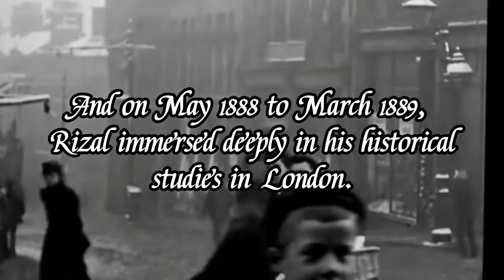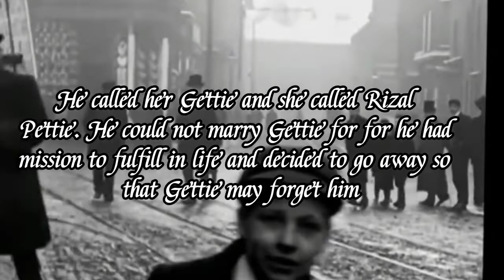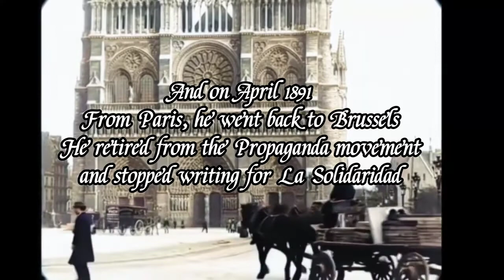G 3 EL VIAJE DE JOSE RIZAL A Documentary The Second Travel of Rizal and Summary of Noli Me Tanger